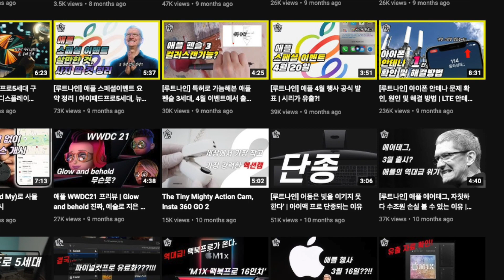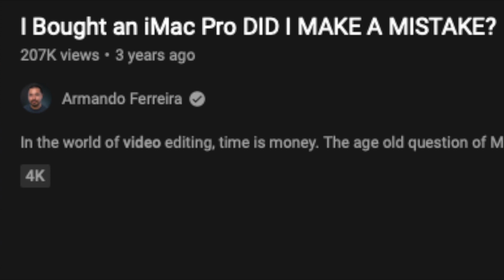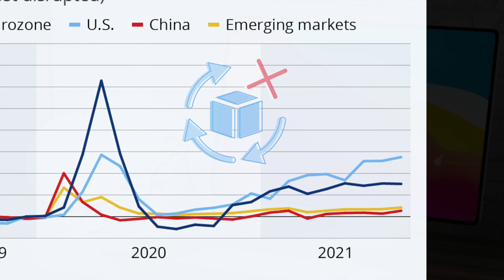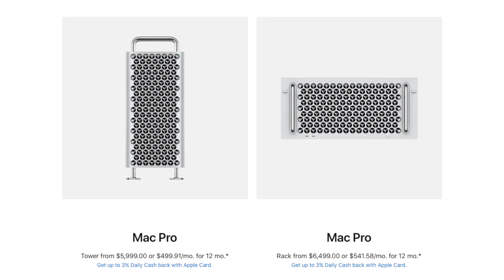2022 아이맥 프로 출시예정? 사야하나?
2022년 아이맥 27" 출시에 관한 다양한 리포트가 나오고 있습니다. 2021년 8월 경에 처음 아이맥 프로에 관한 루머가 나오기 시작했는데, 사실 아이맥 프로에 물려 지대로 당해(?) 보신 분들이라면 아이맥 프로가 지긋 지긋하게 느껴질 수도 있습니다. 영상에서는 애플의 올인원 컴퓨터 아이맥 프로의 2022년 준비내용과 예상 출시일정 가격을 정리해 보았습니다.

관련제품 링크

기타
mBundle Vlogger 50% 할인
정상가가 $593 인데  50% 할인된  $299 판매를 하고 있습니다.

정상가$594에 50% 할인된 $299 판매를 하고 있습니다.

mFreezeFrameComic 시선이 집중되는 효과가
아주 유명한 플러그인으로 개인적으로 제가 제작한
영상에서 가장 많이 사용한 플러그인 입니다.

해당 링크로 구매하시면 제게 소정의 수수료가 지급됩니다.
감사합니다.